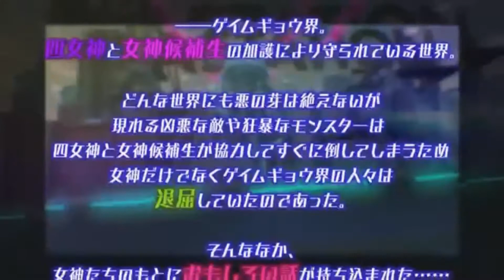Hyperdimension Neptunia U Gameplay Trailer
Super Dimension Action Neptune U / Hyperdimension Neptunia U is a Neptunia action game. The team who developed Senran Kagura franchise is making this game. Comes out August 28, 2014.